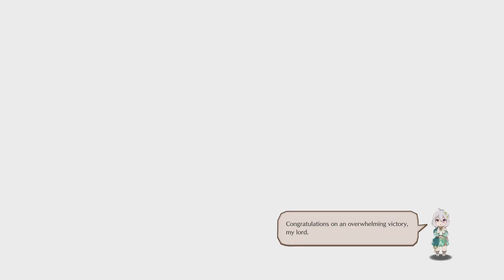Granblue Fantasy Versus: Rising - Anila Match Exhibition 6